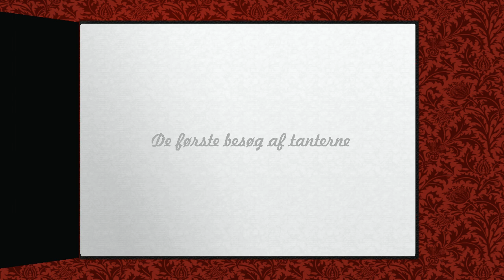tanterne på beseog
Hvalpe fra Sikitas 3. kuld, får besøg af tante Maggie, Senna og Hope